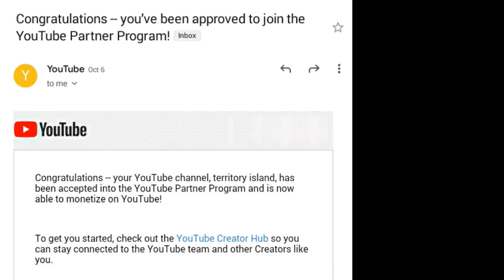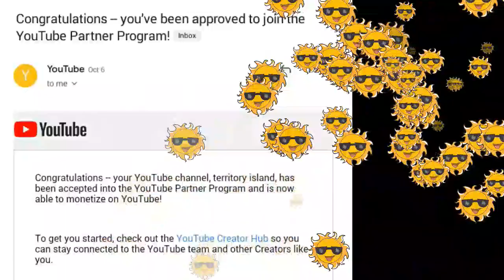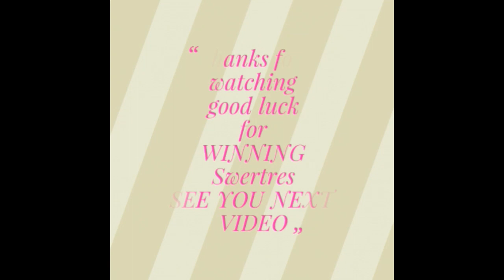MONETIZE NA ANG YOUTUBE CHANNEL NATIN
Thanks you very much for your support  Ka SWERTRES
How to monetize
How to monetize you tube channel
MONETIZE NA along
How to monetize you tube channel TO Google absence
And see you to my next video